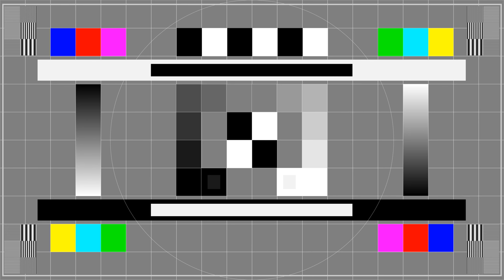Fantasy Test Card#152 - (10 Minute Version) - Western Spaghetti UHD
01 Western Spaghetti - Chris Haugen  0:04
02 In The Atmosphere - Bad Snacks  3:27
03 Chords Of Harmony - Aakash Gandhi  6:52